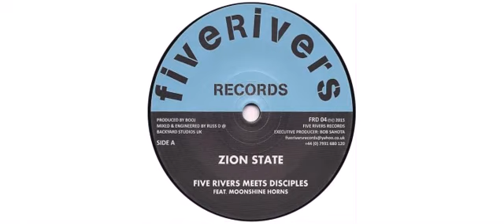Five Rivers Band / The Disciples / Moonshine Horns - Zion State - 7" - Five Rivers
This is a sample of the vinyl : Five Rivers Band / The Disciples  / Moonshine Horns - Zion State - 7" - Five Rivers

Five Rivers Band
The Disciples
Moonshine Horns
7" FRD04 Five Rivers

Track on this vinyl :
Side A - Zion State
Side B - Dub State

Engineer Russ D
Executive Producer Bob Sahota
Producer Booj
 2015 - UK

Five Rivers